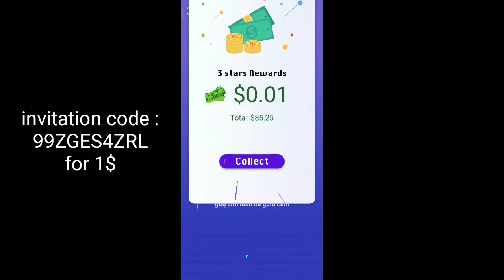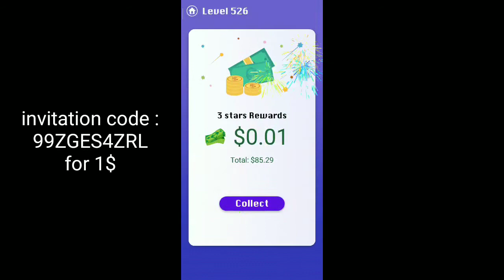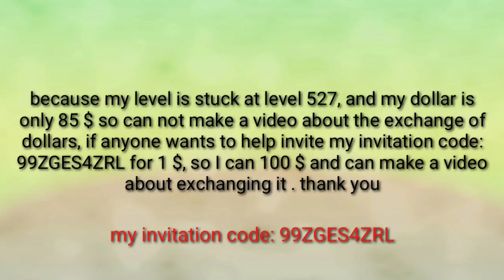Smile Glass Level 521-527. 3 Stars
invitation code : 99ZGES4ZRL for 1$